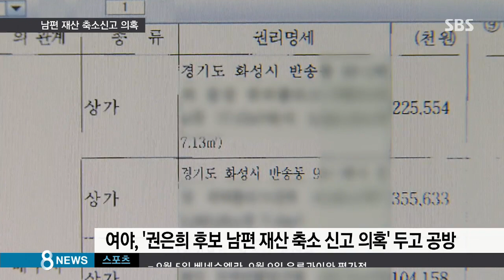[정치] 여야, '권은희 남편 재산 축소 신고 의혹' 공방 (SBS8뉴스|2014.7.19)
7·30 재보선에서 광주 광산을에 출마한 새정치민주연합 권은희 후보가 남편 재산을 줄여서 신고했다는 의혹이 제기됐습니다. 여야 중앙당 차원의 공방이 벌어지고 있습니다.

장선이 기자입니다.

공식선거운동 시작 이후 첫 주말을 맞아 새누리당은 충청권에, 새정치민주연합은 수도권에 당력을 집중했습니다.

[김무성/새누리당 대표 : 충청에서 이겨야 정권 재창출이 가능하다고 생각하는데, 여러분 어떻게 생각하십니까?]

[김한길/새정치민주연합 공동대표 : 집권세력에게 엄중한 경고장을 날려주셔야 대한민국이 다시 일어설 수 있습니다.]

여야 대변인단은 광주 광산을의 새정치연합 권은희 후보가 남편의 재산을 축소 신고했다는 의혹을 놓고 공방을 벌였습니다.

권 후보의 남편 남 모 씨는 자신이 지분 40%를 가지고 있는 부동산 매매업체 명의로 충북 청주에 있는 7층짜리 건물의 상가 7곳과 자신이 지분 100%를 가지고 있는 부동산 매매업체 명의로 경기도 화성 신도시의 오피스텔 2개를 보유하고 있는 것으로 나타났습니다.

합쳐서 30억 원이 넘는 규모인데, 권 후보가 부동산 매매업체의 주식 액면가인 1억 4천만 원만 신고한 것이 쟁점이 됐습니다.

[민현주/새누리당 대변인 : 자신의 과오는 가벼운 실수로 생각하는 사람이 사회 정의를 외치니 우리 국민을 우롱하는 처사가 도를 넘었습니다.]

[김진욱/새정치민주연합 부대변인 : 선관위 유권해석으로도 아무런 문제 없습니다. 선거용 흠집 내기 중단하십시오.]

권 후보의 남편은 SBS와의 통화에서 법인의 경우 주식 액면가만 신고하게 돼 있는 선거법 규정에 따라 신고했기 때문에 문제 될 게 없다고 밝혔습니다.

(영상취재 : 홍종수·신동환·송신의 CJB, 영상편집 : 최진화)